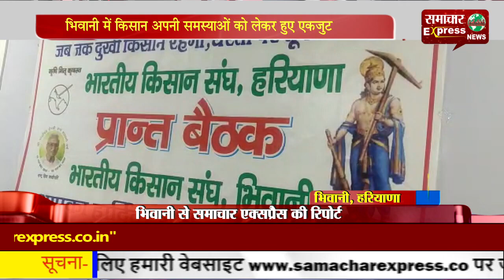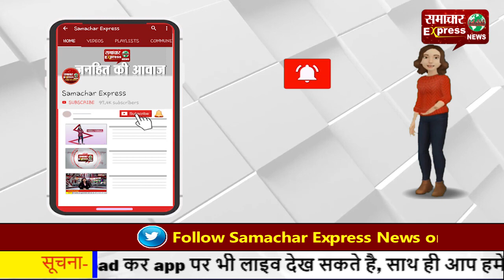भिवानी में किसान अपनी समस्याओं को लेकर हुए एकजुट